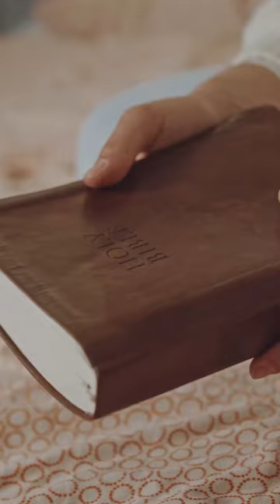DEUS EXISTE?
O QUE VOCÊ PENSA?